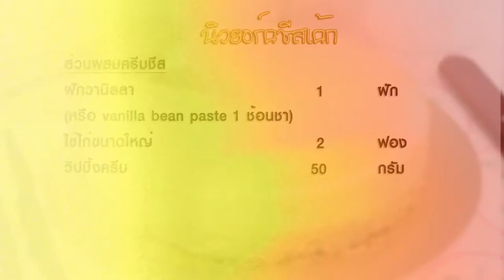นิวยอร์คชีสเค้ก New York Cheesecake | 1 Minute Cooking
นิวยอร์คชีสเค้ก New York Cheesecake เป็นชีสเค้กที่มีความเข้มข้นของชีสมากเป็นสูตรดั้งเดิมของชาวอเมริกัน คนรักชีสต้องไม่พลาดสูตรนี้ รับรองถูกใจแน่นอน

วัตถุดิบนิวยอร์คชีสเค้ก New York Cheesecake

สำหรับพิมพ์ 8 นิ้ว
ใช้เวลาประมาณ 90 นาที ไม่รวมแช่ย็น

ส่วนผสมของฐานชีสเค้ก ( สูตรสำหรับพิมพ์ 8 นิ้ว)

1. แครกเกอร์บดละเอียด 150 กรัม
2. เนยละลาย 40 กรัม
3. น้ำตาลไอซิ่ง 1 ช้อนโต๊ะ

ส่วนผสมครีมชีส

1. ครีมชีส 500 กรัม
2. น้ำตาลทราย 120 กรัม
3. ฝักวานิลลา 1 ฝัก (หรือ vanilla bean paste 1 ช้อนชา)
4. ไข่ไก่ขนาดใหญ่ 2 ฟอง
5. วิปปิ้งครีม 50 กรัม

ชามผสม พิมพ์เค้ก ที่ตี เตาอบ

วิธีทำนิวยอร์คชีสเค้ก New York Cheesecake

1.นำแครกเกอร์บดละเอียด เนยละลาย น้ำตาลไอซิ่งมาผสมกัน แล้วกดกระจายลงไปในพิมพ์เค้กให้แน่น แช่เย็นพักไว้
2.ทำส่วนผสมครีมชีสโดยนำครีมชีส น้ำตาลทราย มาตีให้เนียน
3. ใส่ไข่ไก่ลงไปทีละฟอง ตีแต่ละฟองให้เข้ากันก่อนใส่ฟองต่อไป
4. ใส่วิปปิ้งครีม ตามด้วยวานิลลา ตีต่อจนส่วนผสมเนียน
5. นำส่วนนี้เทลงในพิมพ์ฐานแครกเกอร์ที่แช่เย็นไว้เมื่อสักครู่  นำไปอบไฟบน-ล่าง  150 องศาเซลเซียล ประมาณ 1 ชั่วโมง เช็คสุกโดย ค่อยๆขยับพิมพ์ถ้าตรงกลางกระเพื่อมเล็กน้อยไม่เหลวเป็นอันใช้ได้ ถ้ายังเหลวอยู่อบต่ออีกสัก ห้า ถึงสิบนาที ค่อยเช็คอีกที
6.หลังจากสุกแล้ว ทิ้งไว้ให้เย็นแล้วค่อยนำมาแช่ตู้เย็นอย่างน้อย 6 ชั่วโมง จึงนำมาตัดได้แนะนำเวลาตัดใช้มีดจุ่มน้ำร้อน เช็ดให้แห้งแล้วตัดเพื่อได้ขอบขนมที่เรียบสวย สามารถทานคู่กับผลไม้ตามชอบ หรือซอสเบอรี่ต่างๆ ก็เข้ากัน